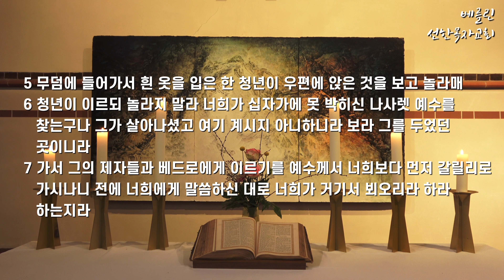2023년4월9일 부활주일설교 “예수 부활하셨다 Jesus ist auferstanden! “ (마가복음 16장 1-8절)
베를린 선한목자교회 설교
Predigt (Sermon)

설교: 페터 마틴스 목사 (Pfarrer Peter Martins)
제목: 예수 부활하셨다 Jesus ist auferstanden!
성경본문: 마가복음 16장 1-8절

마가복음16장 1-8절
1 안식일이 지나매 막달라 마리아와 야고보의 어머니 마리아와 또 살로메가 가서 예수께 바르기 위하여 향품을 사다 두었다가
2 안식 후 첫날 매우 일찍이 해 돋을 때에 그 무덤으로 가며
3 서로 말하되 누가 우리를 위하여 무덤 문에서 돌을 굴려 주리요 하더니
4 눈을 들어본즉 벌써 돌이 굴려져 있는데 그 돌이 심히 크더라
5 무덤에 들어가서 흰 옷을 입은 한 청년이 우편에 앉은 것을 보고 놀라매
6 청년이 이르되 놀라지 말라 너희가 십자가에 못 박히신 나사렛 예수를 찾는구나 그가 살아나셨고 여기 계시지 아니하니라 보라 그를 두었던 곳이니라
7 가서 그의 제자들과 베드로에게 이르기를 예수께서 너희보다 먼저 갈릴리로 가시나니 전에 너희에게 말씀하신 대로 너희가 거기서 뵈오리라 하라 하는지라
8 여자들이 몹시 놀라 떨며 나와 무덤에서 도망하고 무서워하여 아무에게 아무 말도 하지 못하더라